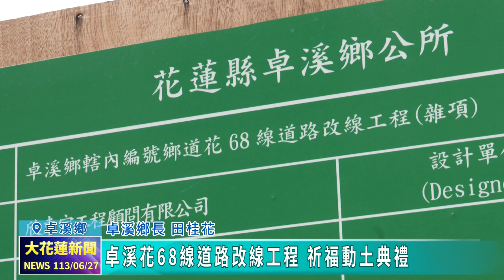20240627 03 卓溪花68線道路改線工程 祈福動土典禮